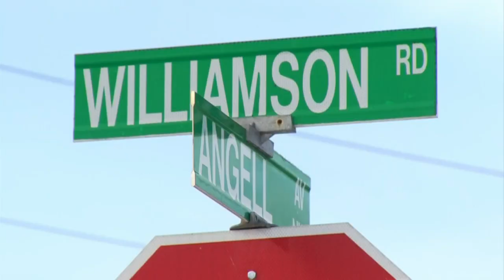Hit-and-run victim's sister still searching for answers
It’s been more than two weeks since a Roanoke woman was killed on Williamson Road, and her family is still looking for answers.